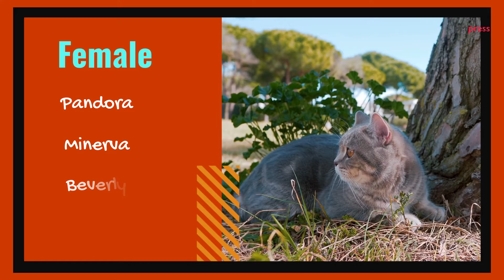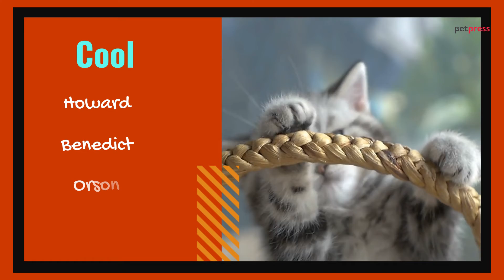Best 40 Vintage Cat Names | PetPress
Ever wonder what to call your new cat? Well, you're in luck! We've put together the best list of vintage names for cats. Some are funny and some are a little more serious. But all of them will make you smile!